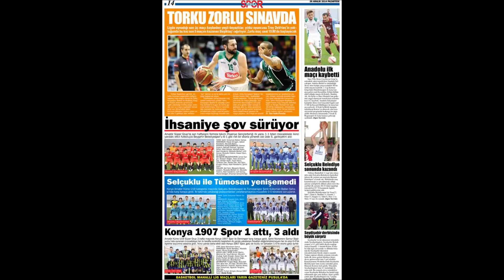İHSANİYE GENÇLERBİRLİĞİSPOR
İHSANİYE GENÇLERBİRLİĞİSPOR'UN İLK YARI OYNADIĞI MAÇLARDAN KARELER.